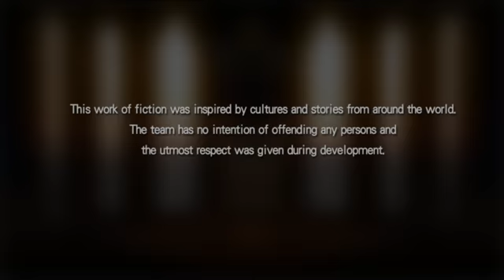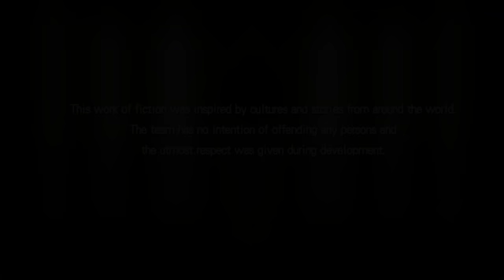Fight of Gods - Casuales LUKZ (Amaterasu) vs LNaXo (Moses)